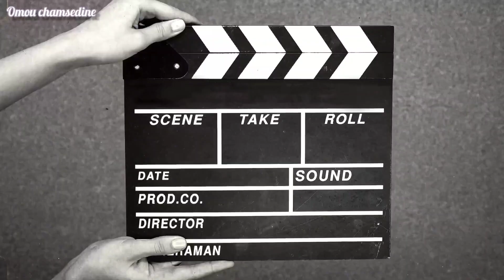[137ème recette] قطو صابلي بريستيج للعيد الفطر ولا اروع اغنيه العيد الفطرا